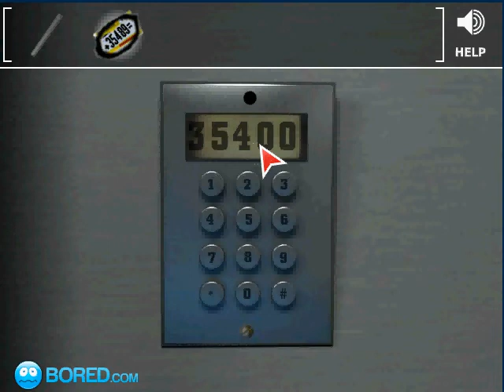e3D Elevator Walkthrough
-Written Walkthrough-
1st get flashlight

2nd got the the right and get the blue cord hanging from the lil number pad

3rd go to the right until you see the guy pick up the pincil next to him and combine it with blue cord

4th go to the right and click the camera at the top and get the blue tape

5th take the pencil and wire and click on the camera

6th go down and where the camera WAS click the blue cord with the flashlight

7th get the glasses

8th go to the right until you see the screwdriver click it

9th go to the right twice and click the coin

10th go the right till you see the guy and click the yellow paper by the briefcase combine it with the glasses

11th go to the right twice till you see th bar, click it with the screw driver

12 go to the lil number pad and click it with the coin then click the pad again... and use the tape to combine the wires... click the pad one last time... then enter the code on the yellow paper by cliking the 0′s

LAST got to the elevator doors and and use the bar... and the click the bar again and your home free